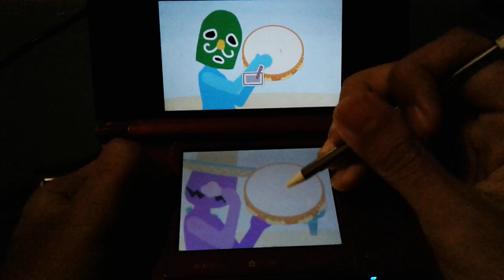WarioWare Gold - Wario Deluxe [HIGH SCORE RUN] PB (152)